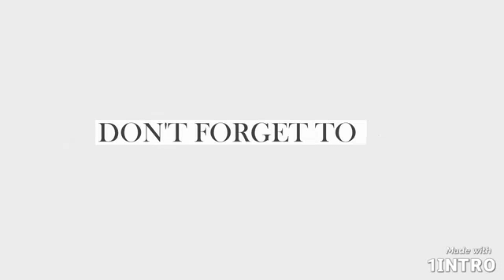UKAY UKAY PART 1